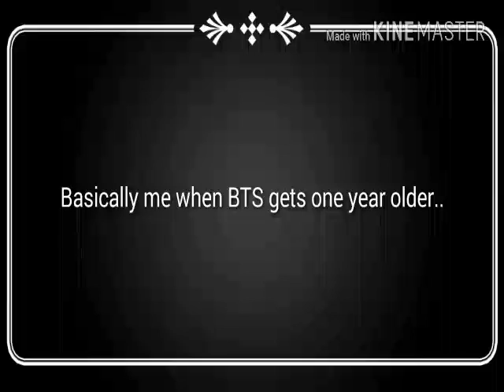Me when BTS gets older..